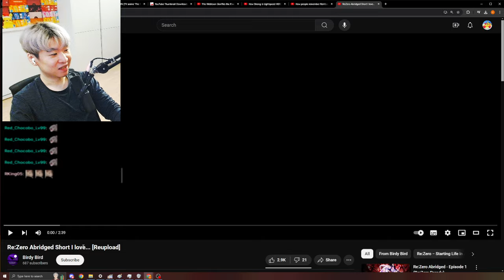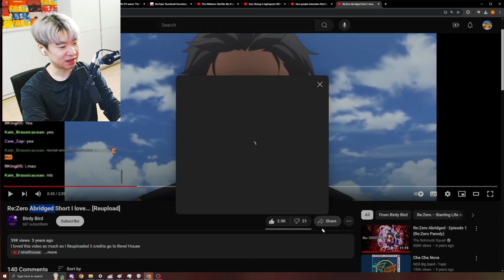ReZero Abridged - I love... | Reacting to Birdy Bird